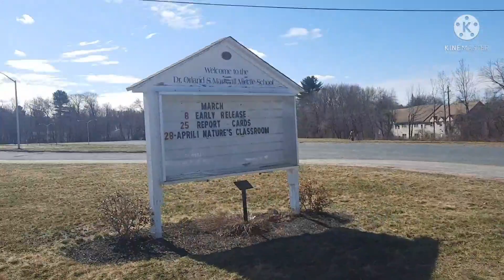usa school tour | education system in usa | usa school vlog in tamil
hi friends in this video i shared about education system in usa . usa school tour